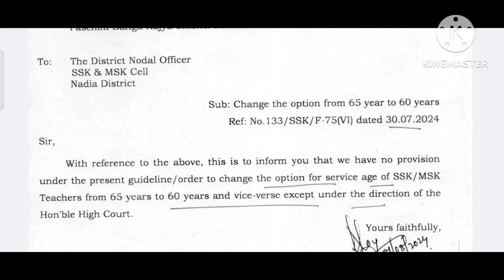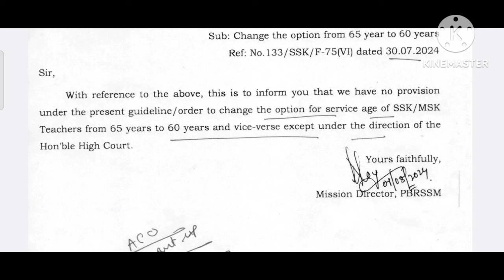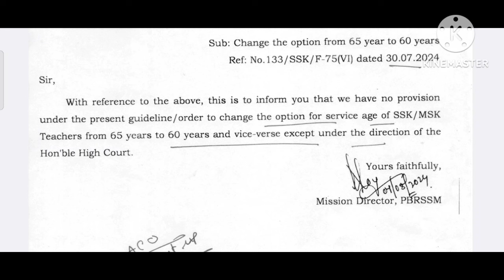এবার কি ৬৫ থেকে ৬০এ ফেরা যাবে? দেখুন মিশনের অর্ডারে কী বলা আছে EDUCHARCHA